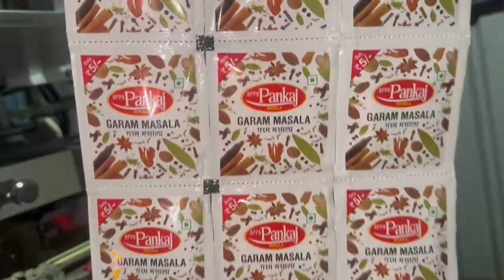3 Track spice powder packaging machine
3 track spice powder packaging machine for packing 10 gram spice powder in pouch or sachet

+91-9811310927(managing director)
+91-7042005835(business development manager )